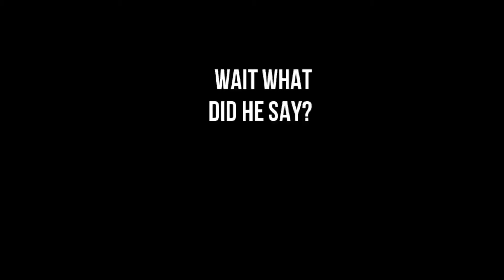Shot Gun Mom Safety on! - Family Funny day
Sometimes you just gota laugh. we went out shooting with Family and friends and mom did a funny thing with her shotgun caught on camera which is funny... its in the desert and other people are shooting each toward their own canyon and a Mountain bike rider comes riding down toward the shooting!!